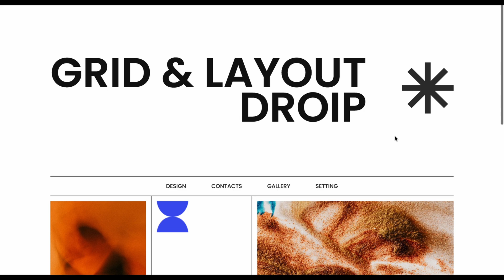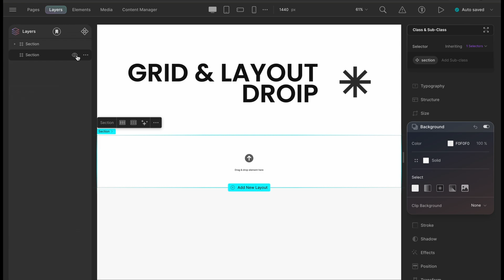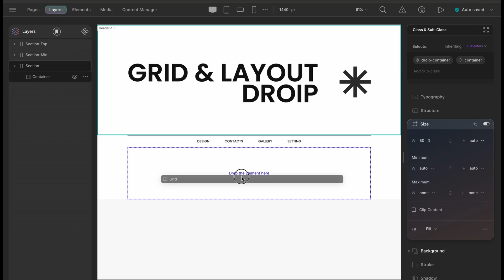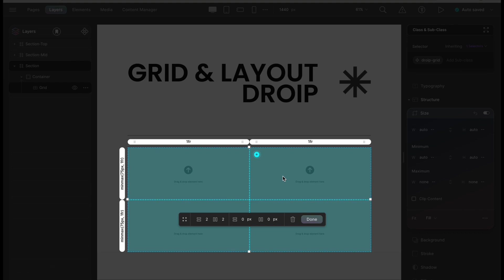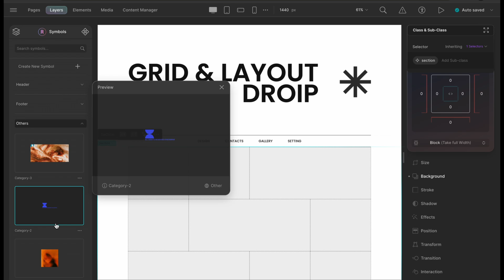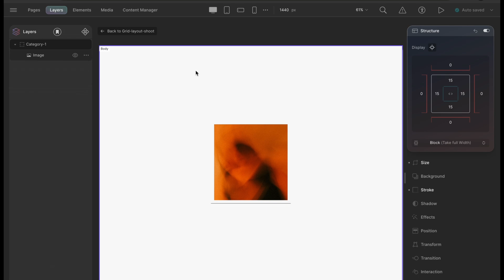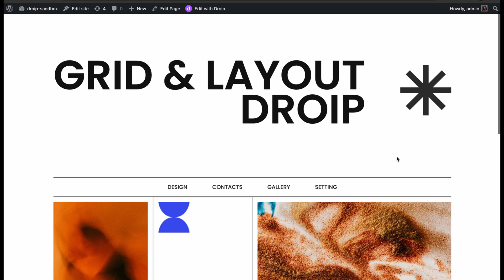Basics of Grid Layouts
In this tutorial, you'll learn the basics of Grid Layouts, and how to use it in Droip. Grid is a rigid layout system offering precise control over rows and columns; ideal for complex web pages with multiple sections and varying content sizes.

So, why wait? Start creating with Droip today!

𝗖𝗵𝗮𝗽𝘁𝗲𝗿𝘀:
00:00 Intro
01:19 Use Symboled Component
02:33 Structure Grid
04:11 Place Elements in Grid
05:32 Detach Symbols for Customization
06:20 Final Preview